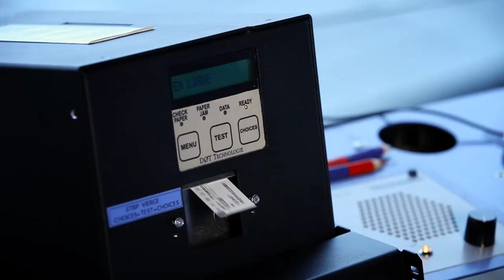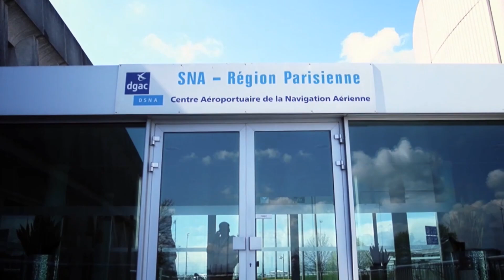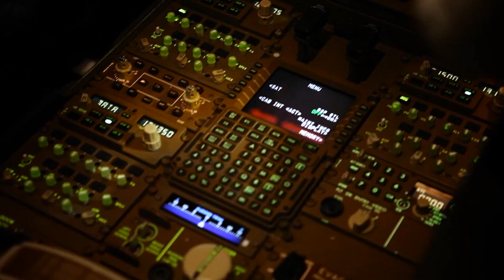2024 DSNA L'organisme de contrôle aérien de Paris CDG & Le Bourget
Le livret et les panneaux de l'exposition sont disponibles sur le site Calameo "Passion et patrimoine de l'aviation civile"
Livret :
Pour célébrer les 50 ans du service de navigation aérienne de Paris-CDG & Le Bourget, la DSNA en collaboration avec la mission Mémoire de l’Aviation civile et le GIACRE organise une exposition itinérante constituée de 18 panneaux et d’un livret « Collector ». Elle est le fruit de six mois de travail où il a fallu rassembler les faits majeurs, les anecdotes et les nombreux visuels.
Par leur engagement, leur professionnalisme et leur passion indéfectible, les personnels de la Navigation Aérienne ont accompagné le développement de Paris-CDG jusqu'à devenir l'un des aéroports les plus fréquentés d'Europe. Ce livret enrichit une exposition initiée à l'occasion des 50 ans du service de navigation aérienne à Paris-CDG. Il développe, sans être exhaustif, les étapes majeures qui ont construit l'organisme de contrôle aérien de Roissy-CDG au cours de ses cinquante ans d'existence, en lien étroit avec l'activité du Bourget.
Riche de ses 50 ans d1expérience, l organisme de contrôle de Paris-CDG & Le Bourget est prêt à relever les nouveaux défis de 11Aviation !